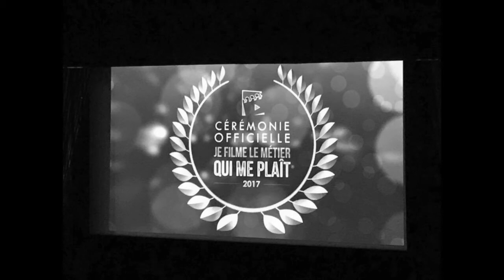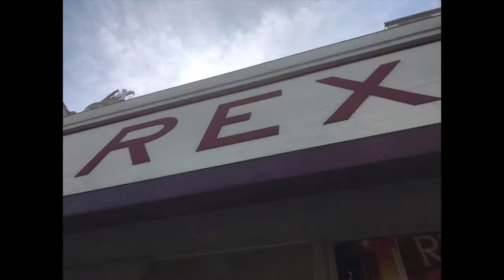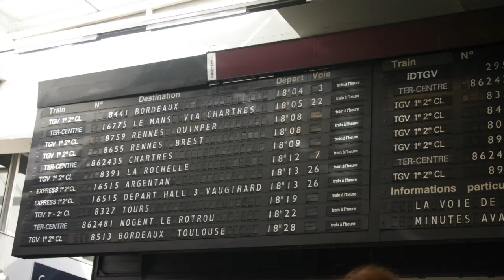Récit du voyage à Paris, pour la remise d'un prix à la MFR de St-Renan, le 23 Mai 2017.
Mardi 23 mai 2017, une délégation de 10 personnes s’est rendue au cinéma Le Grand Rex à Paris pour y recevoir un prix pour la participation au concours « Je Filme Le Métier Qui Me Plaît » saison 10.
Le groupe était composé de 7 élèves issus des classes de 1ère BacPro SAPAT, du conseil d’administration représenté par la Présidente Mme Castelain et d'une administratrice Mme RAGUENES, de la directrice de la MFR Mme BRYANT, du moniteur d'ESC en charge du projet, M. LE BRAS.